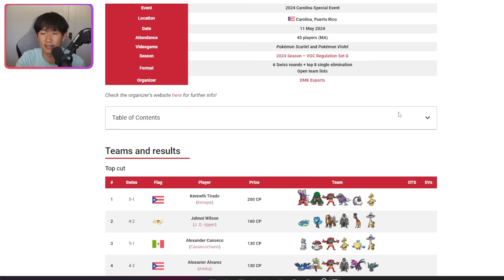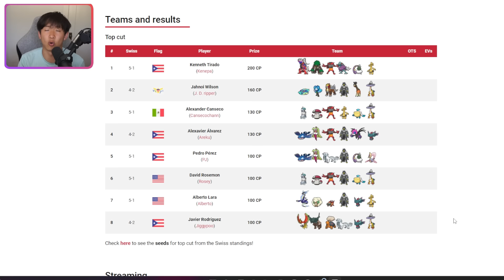So KORAIDON just WON a tournament... • Pokemon Scarlet/Violet VGC Battles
Koraidon recently won an official tournament over in Puerto Rico! It can deal massive amounts of damage with attacks like Collision Course and Flare Blitz, and pairs nicely with Pokemon like Walking Wake. This team also utilizes Tornadus with Sunny Day to help out against opposing weather teams and has strong attackers like Nasty Plot Gholdengo.

Timestamps:
0:00 - Intro
0:56 - Rental Code
1:38 -  Tournament Info
2:21 - Team Breakdown
6:34 - Weaknesses
8:36 - Game 1
17:15 - Game 2
25:07 - Game 3
36:20 - Game 4
47:20 - Game 5
56:28 - Game 6
1:07:16 - Game 7

Competitive Pokemon Scarlet/Violet VGC Regulation G Battles